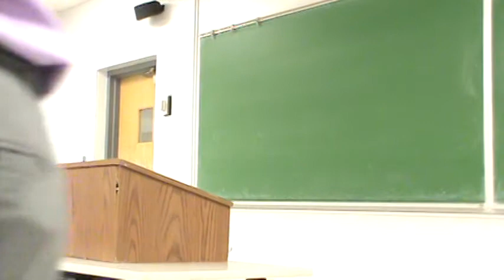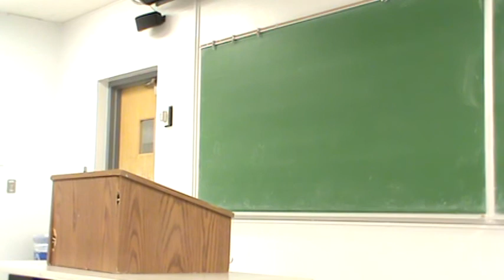Johnathan COF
Spring 2015